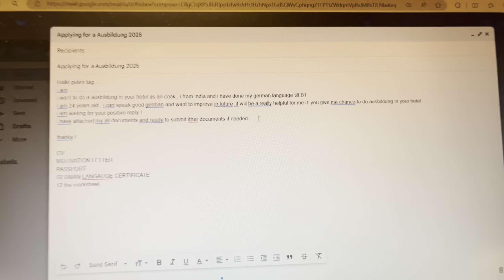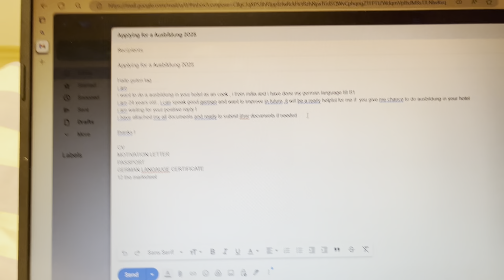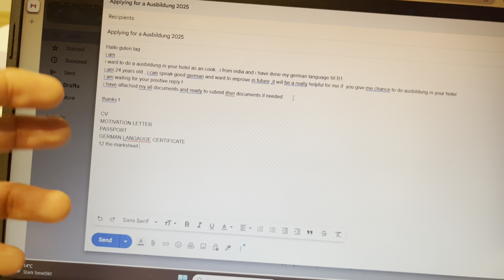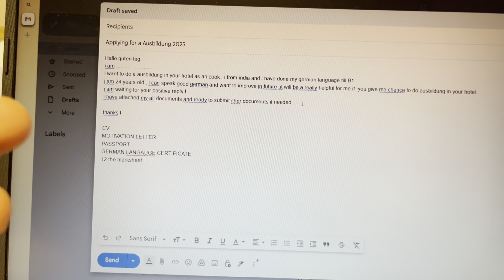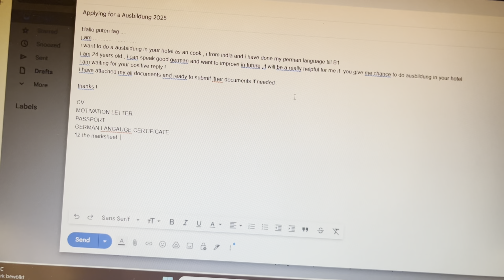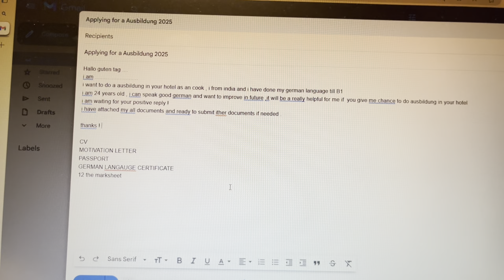Demo Email-How to apply for Ausbildung /Job 2025 Germany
This video is all about my experience in Germany , how I appleid for Ausbildung and how to apply forJob in germay